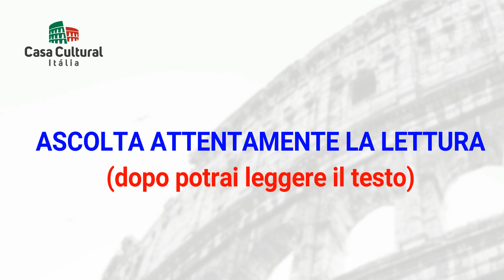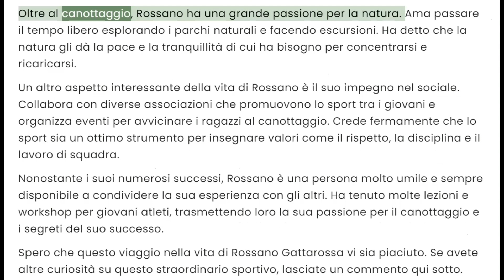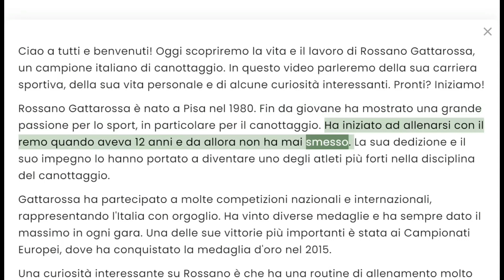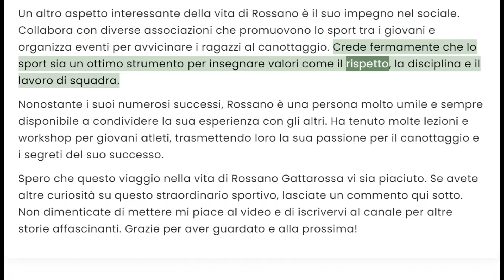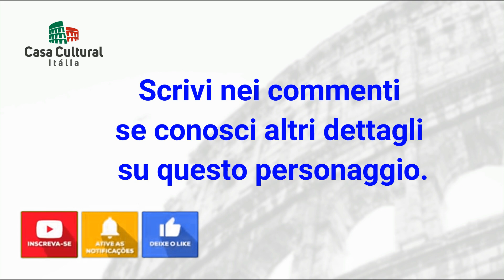ROSSANO GATTAROSSA - PERSONAGGI ITALIANI (178)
Rossano Gattarossa: Il Campione del Remo

Buon divertimento